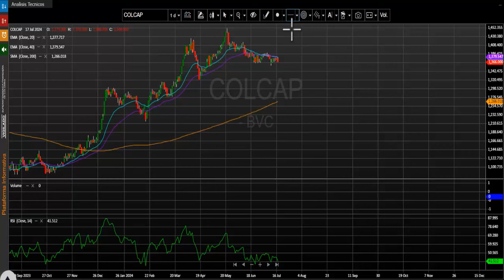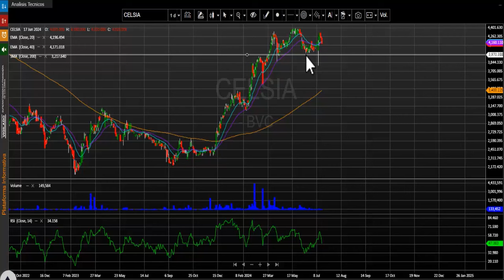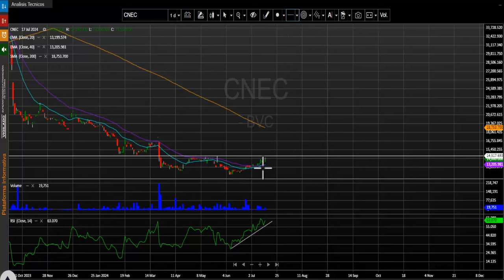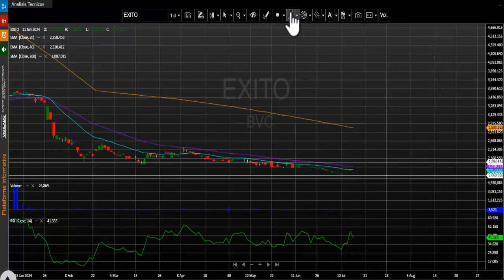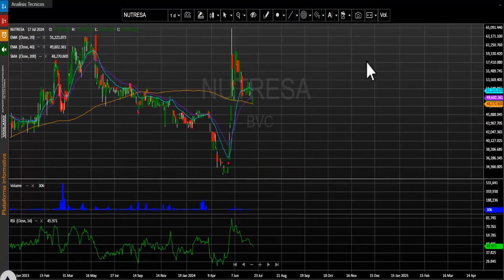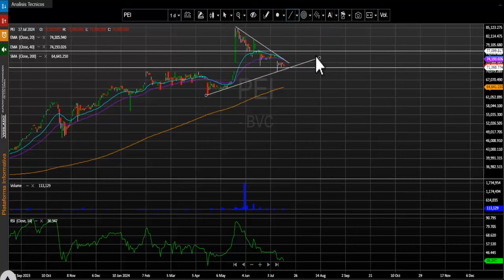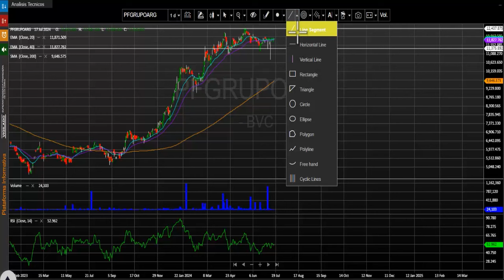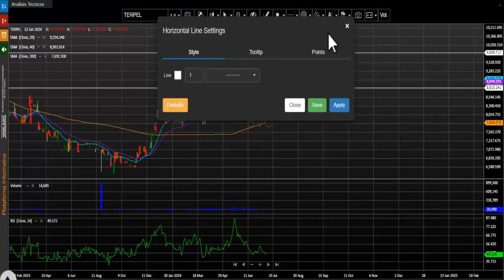ISA comienza su periodo ex-dividendo: Jul 18, 2024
El índice MSCI Colcap de la Bolsa de Valores de Colombia finaliza la jornada en 1.366,24 puntos registrando una leve variación negativa de - 0.55%. El acumulado anual del índice se conserva positivo y presenta un cambio acumulado (YDT) de +14.31 %.

Desde nuestra perspectiva técnica el índice msci colcap mantiene una tendencia bajista diaria.  La primera zona de soporte se ubica en los 1.350 puntos, la cual se configura en el mes de abril del presente año. En cuanto a su nivel de resistencia quedaría demarcado en los 1.395 puntos, dicha zona se establece en las últimas jornadas.

Las tres acciones más activas en temas de volumen durante la rueda de negocios fueron: Las acciones de Cementos argos ordinaria (CEMARGOS – 2.26%) se ubican en primer lugar en este ítem movilizando $31.661 millones al finalizar el día. En el segundo puesto encontramos las acciones Bancolombia preferencial (PFBCOLOM - 0.82%) que negocio $8.199 millones. Finalmente, en la tercera casilla se ubican los títulos de Patrimonio autónomo estrategias inmobiliarias (PEI – 1.32%) que transaron un monto de $8.175 millones.

En una jornada que se marcó una corrección para el índice msci colcap, los títulos ordinarios de Cementos Argos (CEMARGOS) cayeron -2.26% y se ubicaron como el activo con mayor retroceso al cierre de la rueda de negocios.  Las acciones de Grupo Sura ordinaria (GRUPOSURA ) tampoco tuvieron una buena jornada, ya que sus títulos presentaron una bajada de -2.24%. Finalmente, tenemos a la empresa energética Celsia (CELSIA) cuyos papeles presentaron una corrección de -2.24%.

Las acciones con mejor comportamiento de la jornada fueron de la empresa canadiense Canacol Energy (CNEC)   las cuales avanzaron +4.01%.